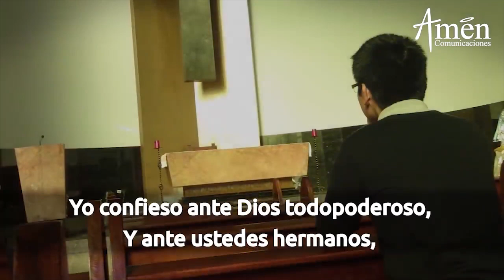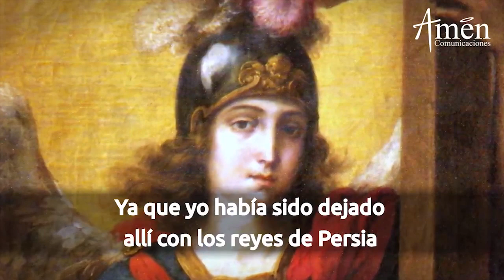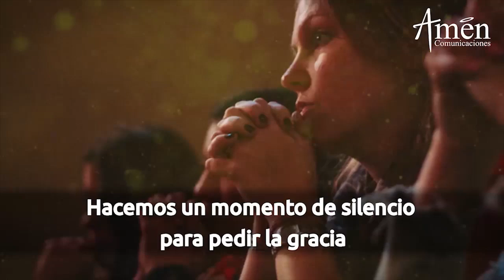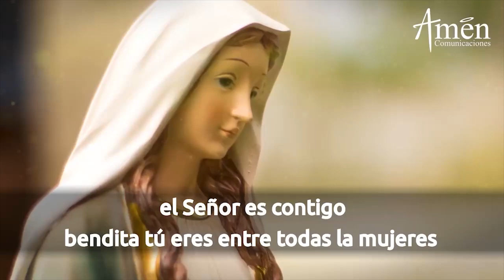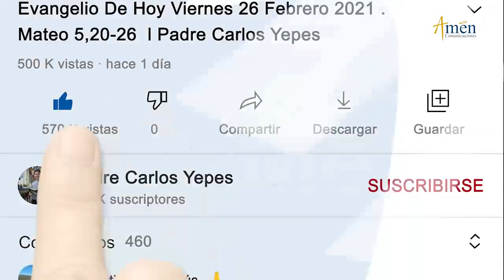Novena a San Miguel Arcángel l Dia 8 l Padre Carlos Yepes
👉: Novena a San Miguel Arcángel

Amén  Comunicaciones y  Padre Carlos Yepes  te invitan a la Novena a San Miguel Arcángel

Entrégale a San Miguel Arcángel , tus intenciones, escríbelas en los comentarios